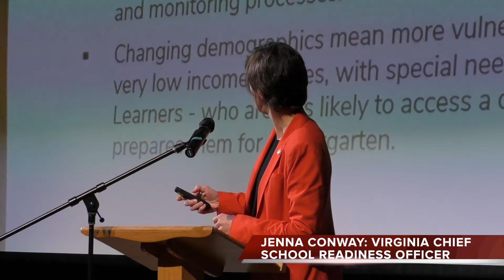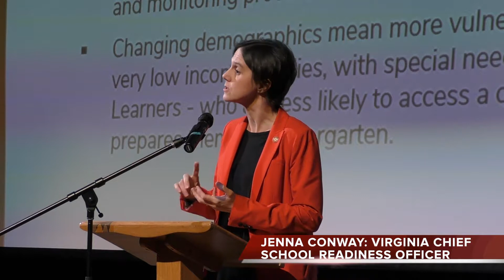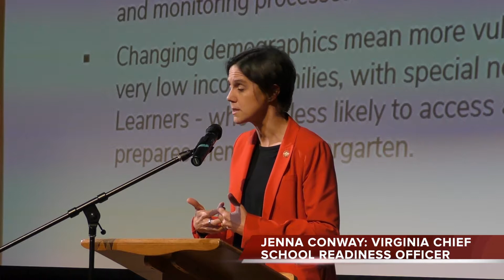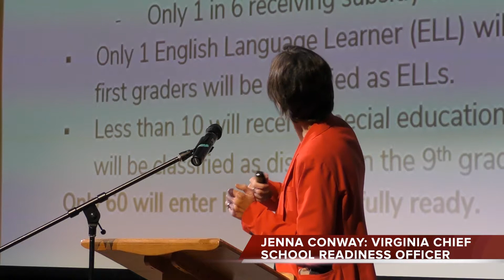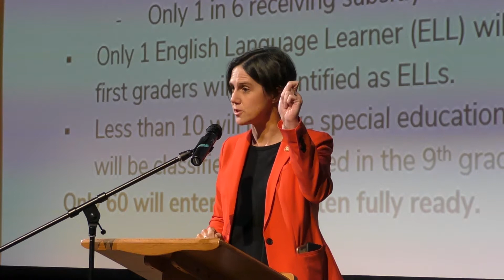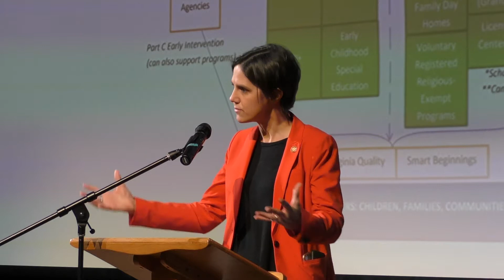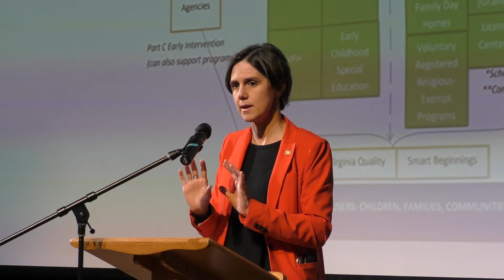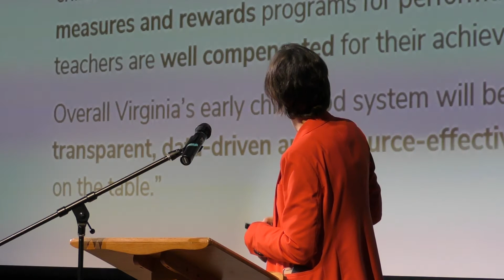Conway Addresses Education Summit In Clifton Forge (1-2)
Here is part 1 of 2 parts of the speech made Wednesday, Nov. 28, 2018 by Jenna Conway, Virginia's Chief "School Readiness Officer," at the Education Summit held in Clifton Forge.